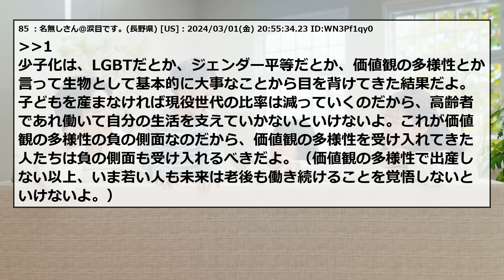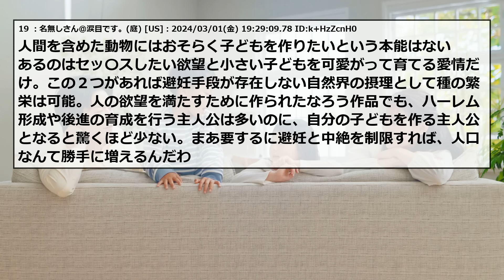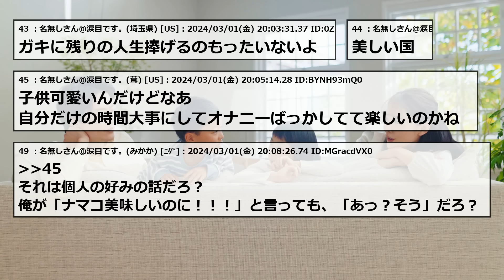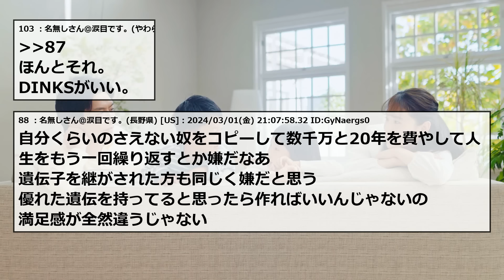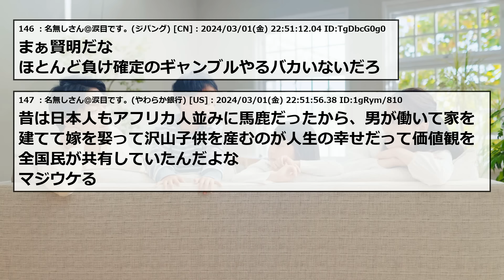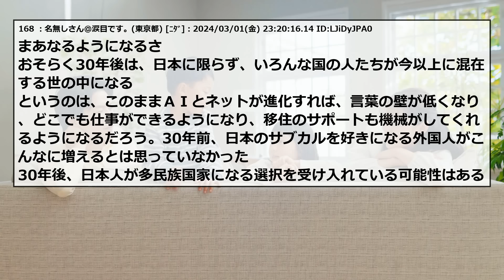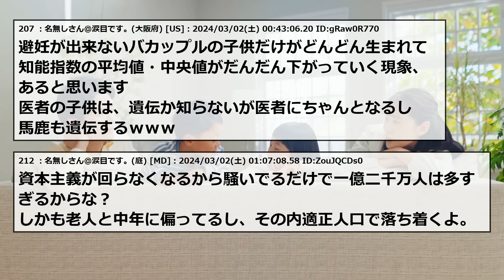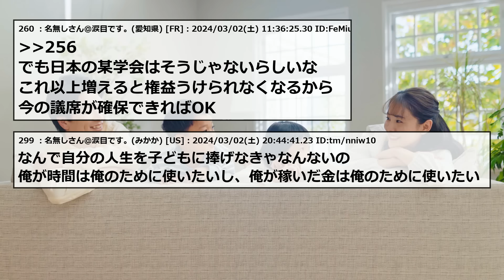【2chまとめ】半数以上が子どもがほしくないという結果に...【ゆっくり】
2ちゃんねる・5ちゃんねるのスレまとめです！

元タイトル：日本人の若者の５５．２％子供欲しくない。初の過半数超え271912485

5ch使用許可申請済み